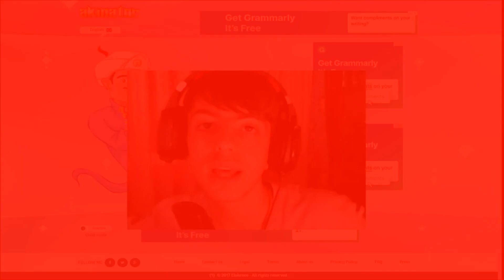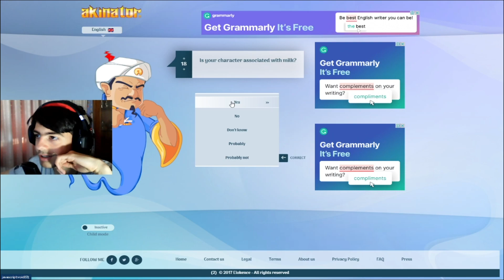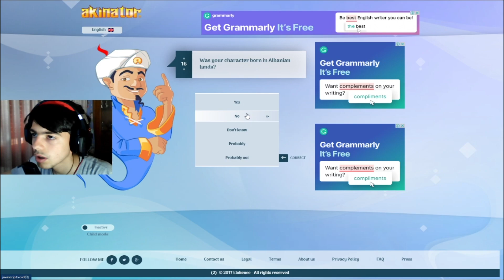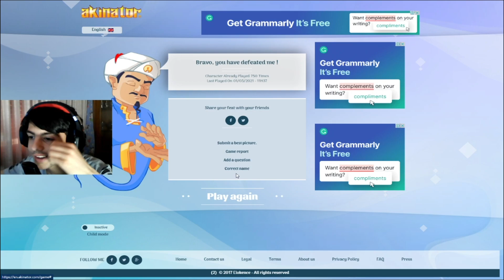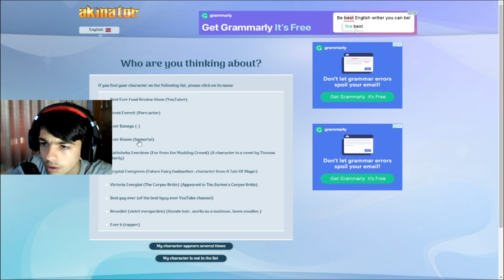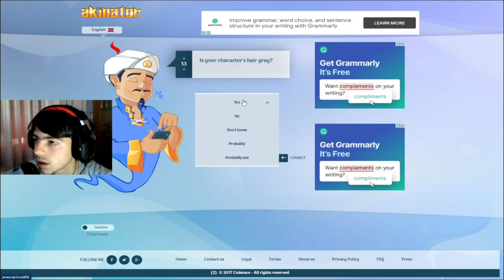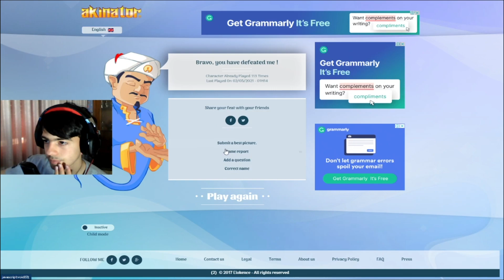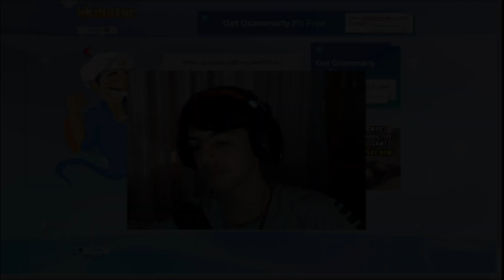QYSH MUJTI ME GJET?!!-Xhem Gaming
《Nese ju pelqen kjo video Akinator,》